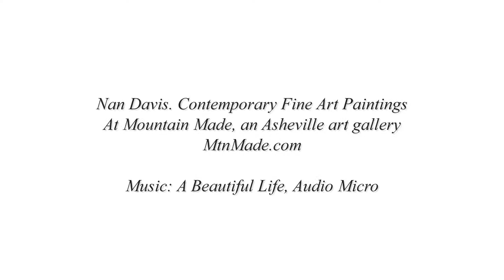Asheville Fine Art Painter Nan Davis at Mountain Made Art Gallery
Nan Davis – Contemporary Fine Art Paintings

Nan's paintings are proudly displayed at
Mountain Made
A Downtown Asheville Art Gallery
Inside the Grove Arcade
1 Page Ave
Asheville NC